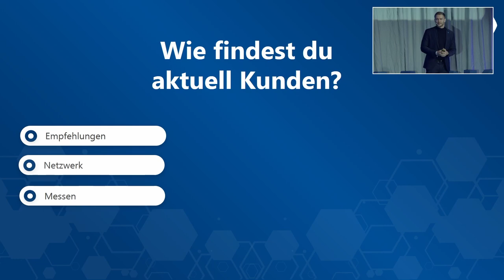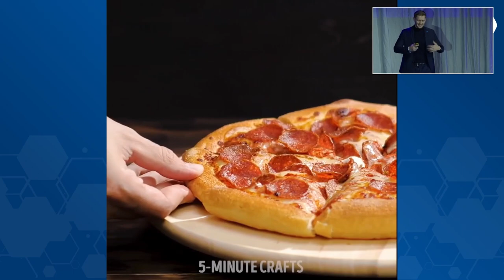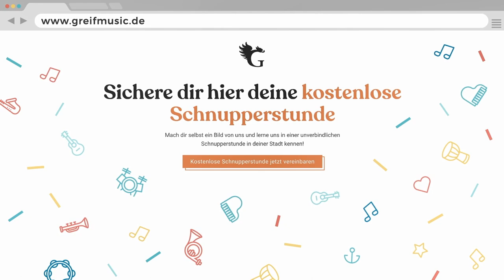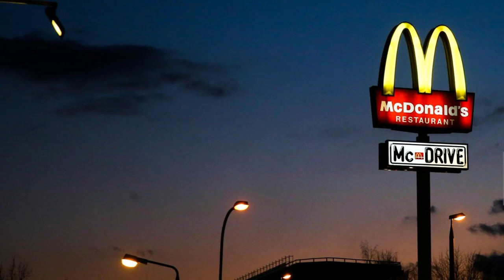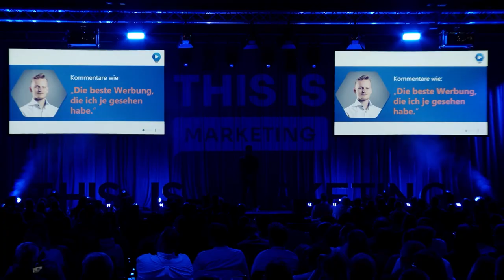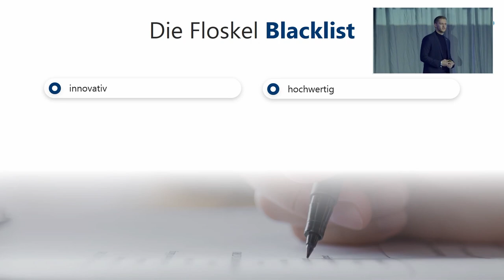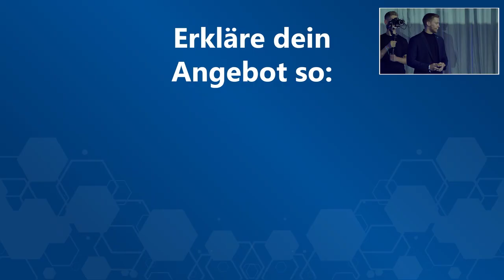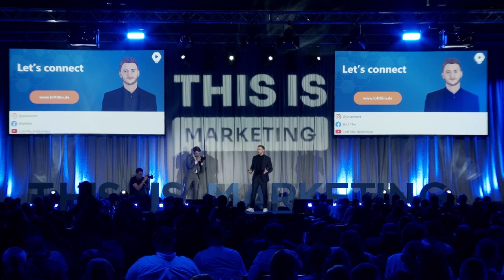Der AHA-Moment – So fragen mehr Kunden bei dir an! (Jonas Eisert bei This Is Marketing)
Wie machst du den Menschen da draußen klar, dass dein Angebot die Lösung für ihre Probleme ist?

Es gibt verschiedene Wege, wie Kunden von dir erfahren!
Doch sobald sie auf dein Angebot aufmerksam werden, ist eine Sache ausschlaggebend:
Deine Interessenten müssen verstehen, warum dein Angebot so genial ist.

Leider gibt es drei Bremsen, die ich bei vielen Unternehmern bemerke.
Sie halten Unternehmer davon ab, ihr volles Potenzial auszuschöpfen, um täglich mehr Kundenanfragen zu bekommen.

Was sind diese Bremsen?
Wie lassen sie sich verhindern?